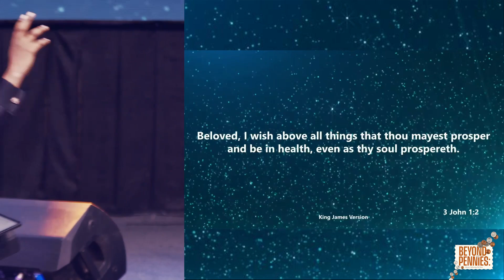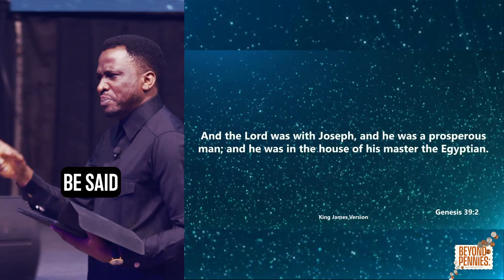Beyond Pennies; God, Money & You II - Message Recap